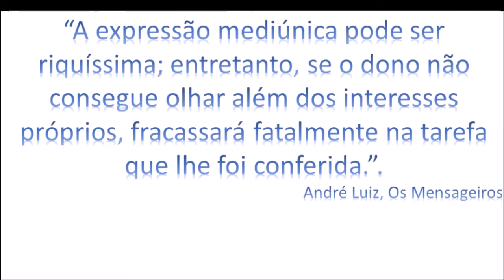Estudo Os Mensageiros - Aula 1 - Renovação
André descobre que seu cálice interior tinha se esvaziado das coisas da matéria, porém estava vazio e precisava de algo para preenche-lo